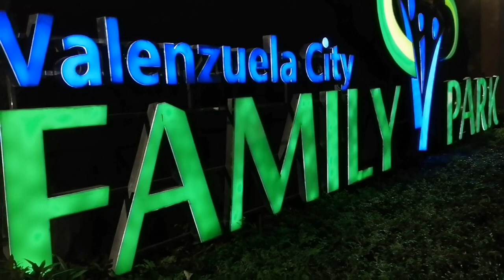A DAY IN OUR LIFE VLOG #145 VALENZUELA CITY FAMILY PARK PART 2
OUR PART 2 IN VALENZUELA CITY FAMILY PARK